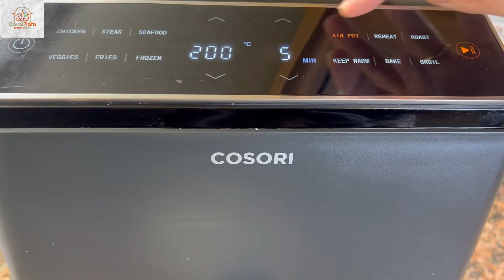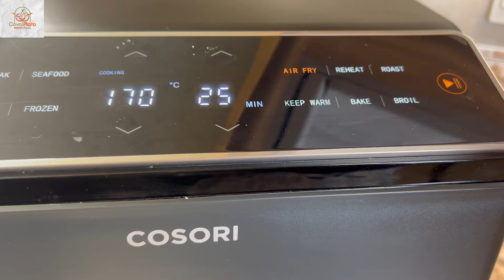PAN SIN GLUTEN en Freidora de Aire, delicioso, tierno y crujiente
😀Te enseño a preparar este delicioso pan casero de manera sencilla, con un resultado espectacular, muy tierno y crujiente, la harina que utilizo la tengo en mi tienda Amazon.

INGREDIENTES:
- 300 gr de mix de harinas
- 250 ml de agua
- 15 ml o una cucharada de aceite de oliva
- 1 cucharadita de sal
- 15 gr de levadura fresca o 5 gr de levadura seca

Visita mi tienda COVALPLATO en Amazon🛍 Encontrarás parte de los utensilios que utilizo 😀 Te dejo el enlace ⬇️

00:00 Presentación pan sin gluten en freidora de aire
00:10 Ingredientes pan sin gluten en freidora de aire
00:53 Elaboración pan sin gluten en freidora de aire
06:13 Resultado pan sin gluten en freidora de aire